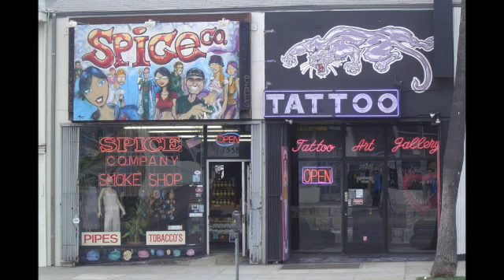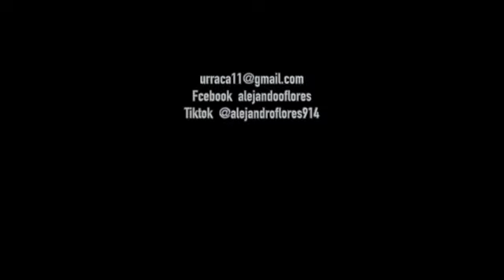Cantinela Alejandro Flores Proyecto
Música atemporal he ideas propias, trabajo dedicado a la experimentación sonora y la creatividad en la música, la tradición y nuevas composiciones.
Facebook  alejandooflores
Kwai  cuacuana2022